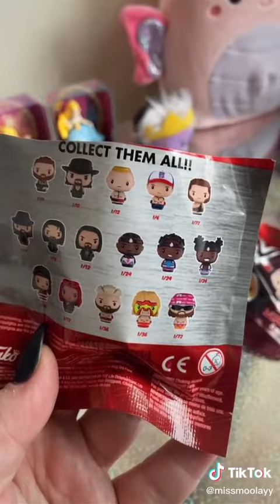11 de outubro de 2021